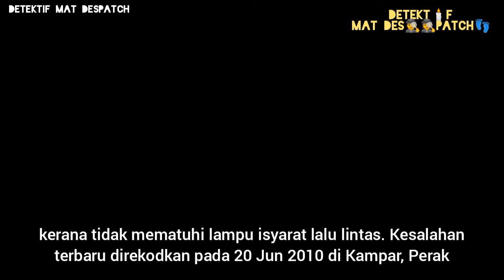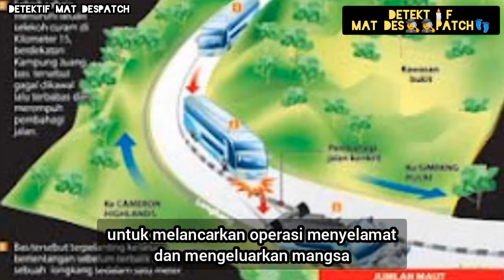‘Kemalangan terburuk dalam sejarah Negara’ I MAYAT PENUMPANG DISERET BAS PERSIARAN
Kegembiraan sekumpulan 35 pelancong dari Thailand bercuti di pusat peranginan Cameron Highlands, Pahang bertukar tragedi apabila 25 daripada mereka terbunuh selepas bas yang dinaiki terbabit dalam kemalangan di Kilometer 15, Jalan Simpang Pulai-Cameron Highlands pada 20 disember 2010. bas itu menuruni Cameron Highlands kira-kira pukul 11 pagi menuju ke Kuala Lumpur kerana pelancong berkenaan dikatakan akan mengambil penerbangan pulang ke Bangkok melalui Lapangan Terbang Antarabangsa Kuala Lumpur (KLIA)..

Sumber
Hmetro.com.my
Bharian.com.my